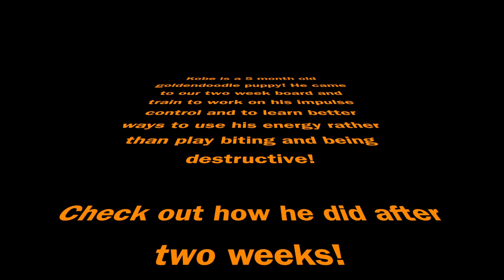5 Month Old Goldendoodle Puppy "Kobe" | Puppy Training | Bay Area Dog Trainers